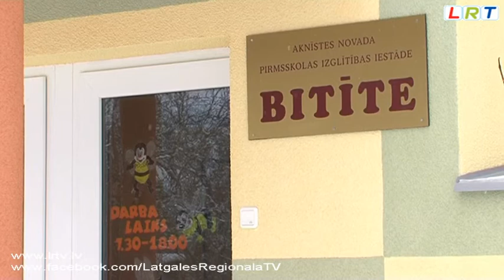Aknīstē siltina izglītības iestādes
Aknīstes vidusskolas audzēkņiem, dodoties uz skolu, vairs nevajag tuntulēties biezās drēbēs , vai sēdēt stundā mēteļos. Nesen veikta skolas piebūves un sporta zāles slitināšana, līdz ar to drebināšanās aukstajās nodarbību telpās jau palikusi pagātnē.